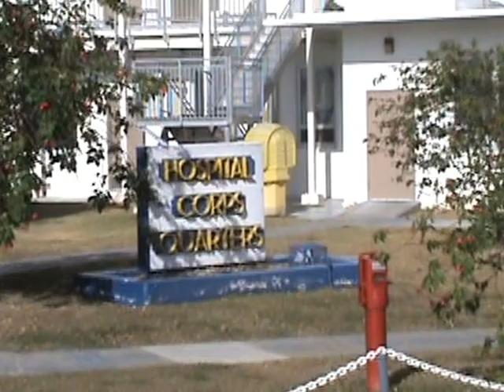Hospital corps Quarters